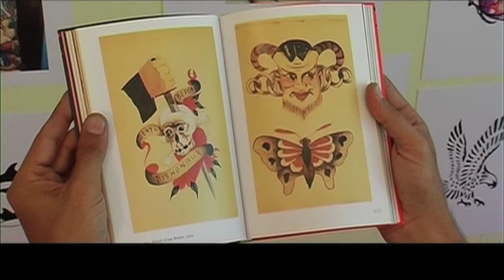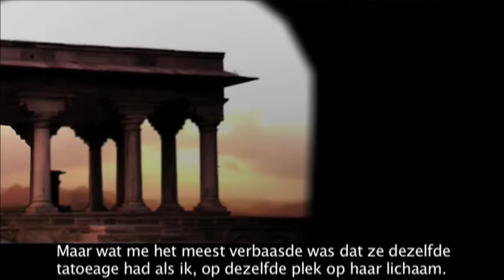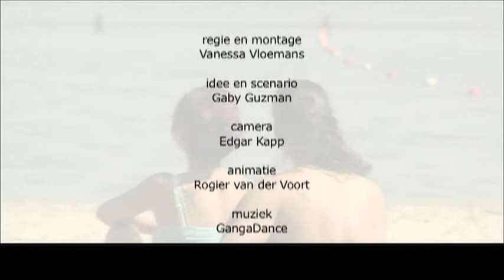Gilad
Korte film uit de serie 'This is Butterfly Effect'. Het verhaal van Gilad is vertoond op het International Film Festival Rotterdam in 2007.